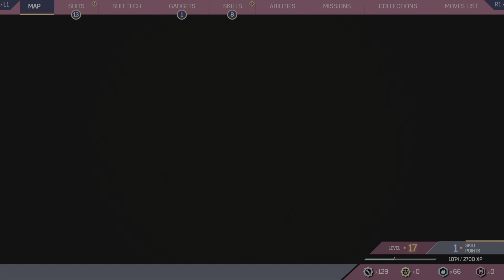Cultura Musical || Marvel's Spider-Man 2 • Pt.11 [Espetacular]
Marvel's Spider-Man 2, um dos jogos mais aguardados do ano finalmente chegou...
Acompanhem-me enquanto eu jogo a História, completo os Colecionáveis e claro desbloqueio os Troféus...
Dificuldade ➡ Espetacular

Não percas nenhum episódio deste playthrough
Marvel's Spider-Man Remastered [PS5]
Marvel's Spider-Man: Miles Morales [PS5]

Marvel's Spider-Man 2 is an action-adventure game developed by Insomniac Games and published by Sony Interactive Entertainment. The game follows Peter Parker and Miles Morales as they struggle to navigate the next steps in their personal lives while combating several new threats, including a private militia led by Kraven the Hunter, who transform New York City into a hunting ground for super-powered individuals; and the extraterrestrial Venom symbiote, which bonds itself to Parker and negatively influences him, threatening to destroy his personal relationships.
Marvel's Spider-Man 2 was released for the PlayStation 5 on October 20, 2023.